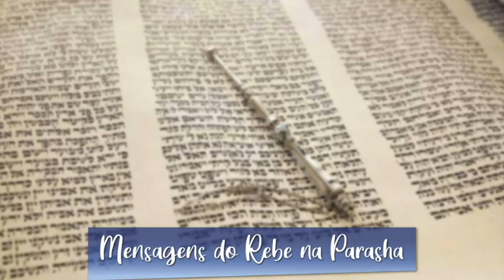Parashá Yitro-A fusão da matéria e espírito